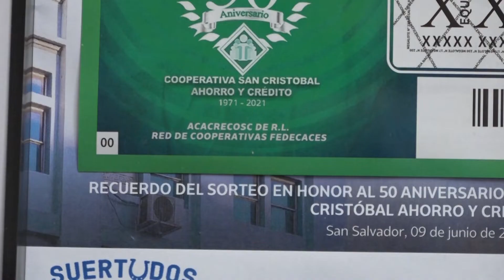Entérese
Resumen de noticias empresariales.